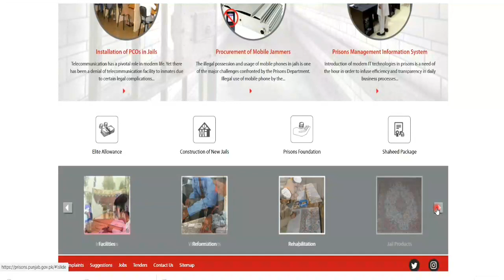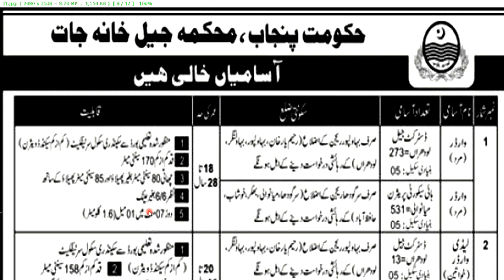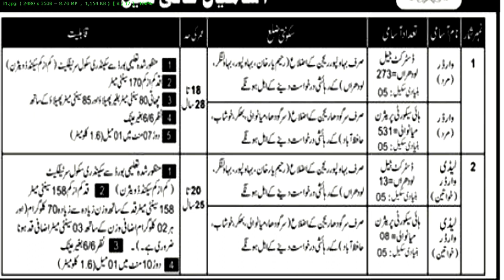Jail Police Jobs in Punjab 2021 Through NTS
Prison Department Jail Police Announced Warder Male and Lady Warder Jobs. Best Opportunity For Matric Pass Candidates. Apply Till 23 August 2021